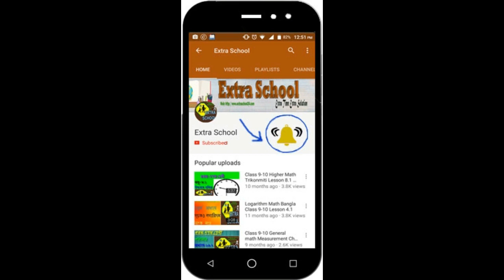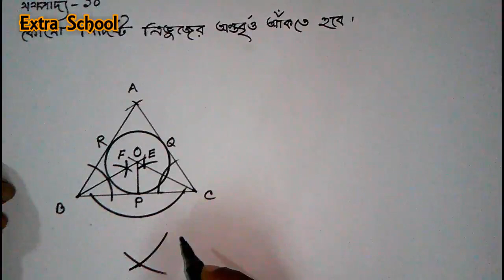Class 9-10 General Math│Chapter-8.5│Circle Sompaddo-ত্রিভুজের অন্তর্বৃত্ত অঙ্কন│সম্পাদ্য-১০(বৃত্ত).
Extra school